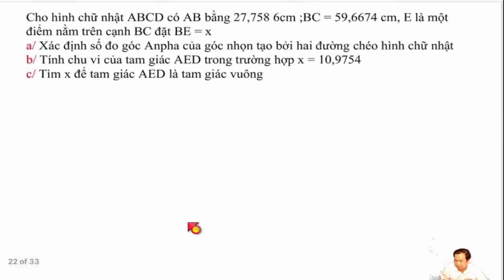Toán nâng cao hình học- Ôn thi hsg - /tmttuan